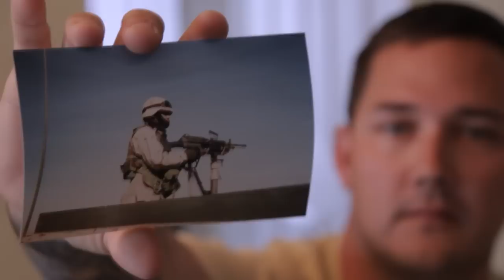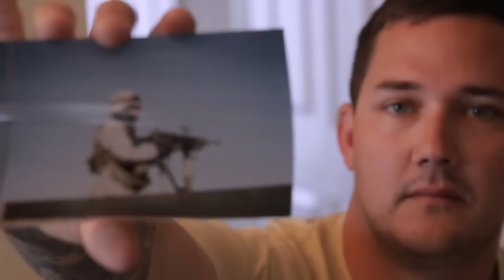Kyle's Story | Rethink Homelessness for our Veterans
Kyle was serving his country in Mosul, Iraq in 2007 when he was injured by a IED. Upon returning home he became aware of how many men and women coming back from war fell through the cracks and ended up homeless. Since then he has been working to raise awareness on the issue of Veteran's homelessness. Kyle wants everyone to RethinkHomelessness for our soldiers.